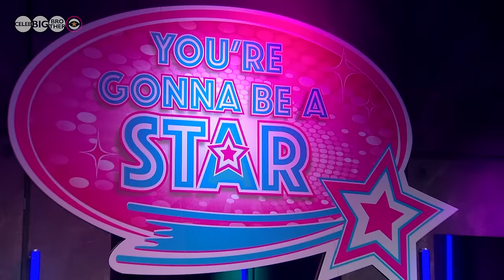Which band will come out on top? | Celebrity Big Brother 2024